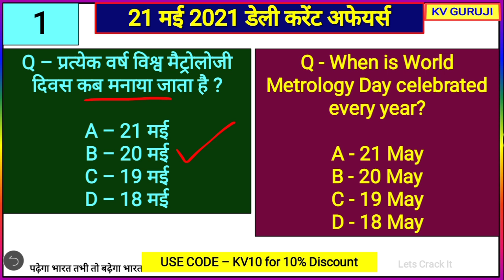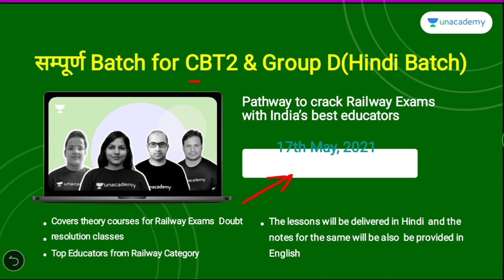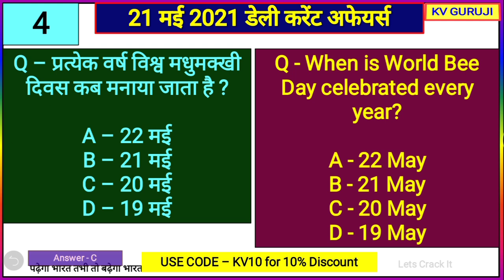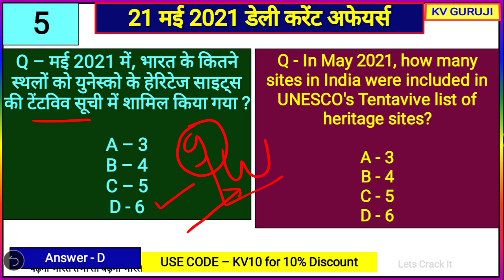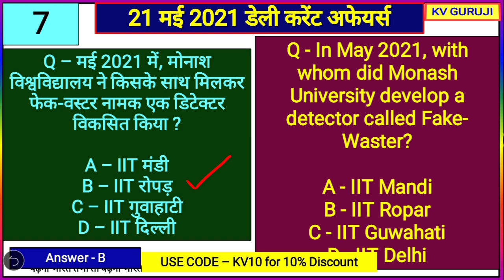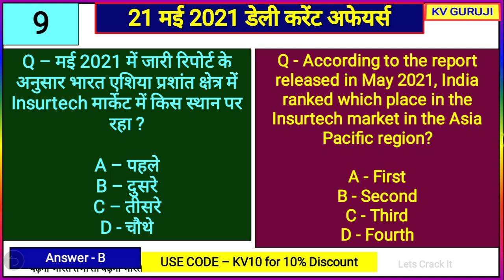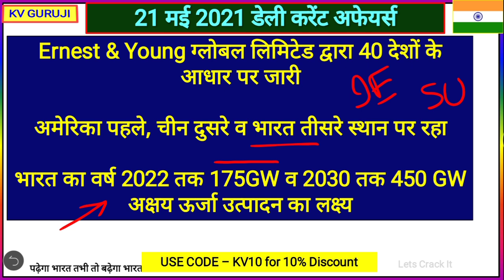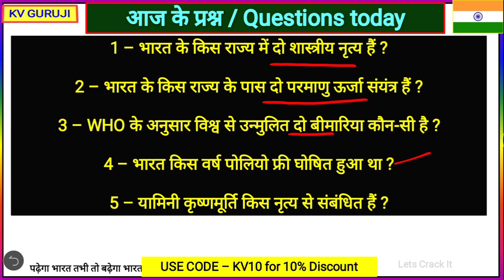21 May 2021 Current Affairs |Daily Current Affairs | RRC Group D and NTPC CBT 2 Special Today Gk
Unacademy unlock code - *KV10*

Unacademy Subscription Benefits:
1. Learn from your favorite teacher
2. Dedicated doubt clearing sessions
3. One Subscription, Unlimited Access
4. Real-time interaction with Teachers
5. You can ask doubts in the live class
6. Download the videos & watch offline

Static GK